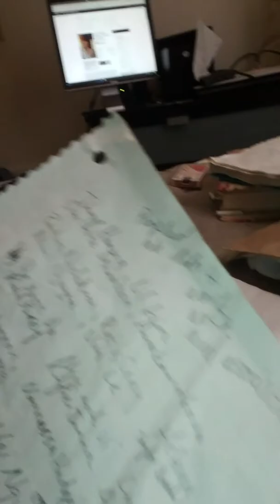no to violence on anyone even our immigrants and diplomats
No to violence on immigrants on diplomats and requesting our police force for help, along with state with feds here.   I'm still a private security and investment team working with yall with your rules.

Nguyen K Hong
Forever Mãi Mãi Group
President